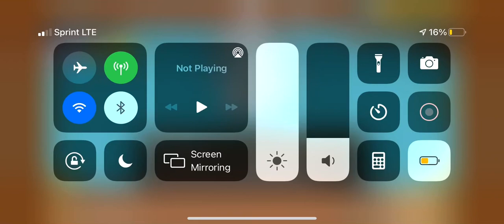All my ubers in battle cats